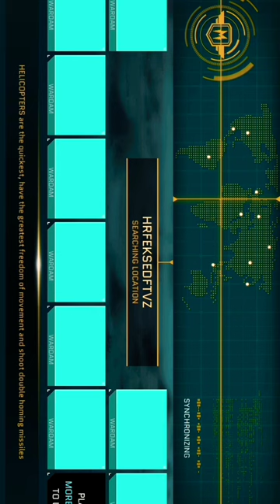Opening Massive Crate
massive warfare aftermath
battle
warfare
massive warfare
massive
aftermath
massive warfare gameplay
gameplay
gaming
#massive warefare gaming videos
massive warefare game
massive warfare: aftermath

Key Features:
🎮 Command a Vast Arsenal: Take control of a wide range of military vehicles, from tanks and helicopters to warships. Customize and upgrade your arsenal to gain the upper hand in battle.

🌍 Global Warfare: Battle players from around the world in massive online multiplayer battles. Form alliances, team up with friends, or go solo as you compete for supremacy.

🌆 Realistic Environments: Immerse yourself in stunning, highly detailed battlefields set in diverse locations, from urban cityscapes to rugged desert landscapes.

🤝 Team Strategy: Coordination is key! Work with your team to develop winning strategies, capture enemy bases, and secure victory.

💥 Explosive Action: Engage in heart-pounding combat with realistic physics and explosive effects. Witness the destruction as you unleash devastating firepower on your foes.

🏆 Progress and Achievements: Level up your profile, unlock achievements, and prove your skills in various game modes.

👑 Become a Commander: Rise through the ranks, earn rewards, and establish yourself as a formidable commander in the world of Massive Warfare.

🆓 Free to Play: Download and play for free, with in-app purchases available for those who want to enhance their gaming experience.

Get ready to experience the thrill of warfare like never before in "Massive Warfare: Epic Battles." Dominate the battlefield, commander